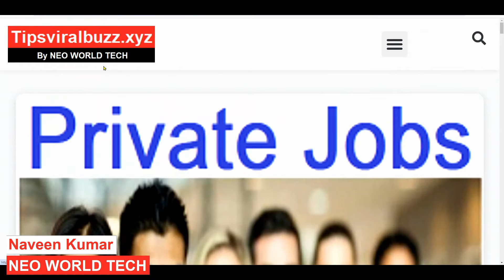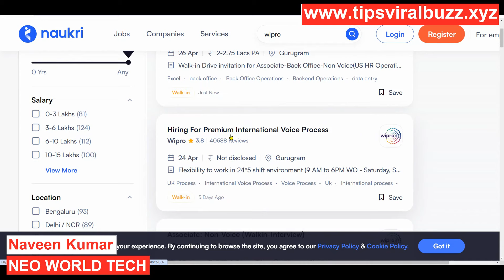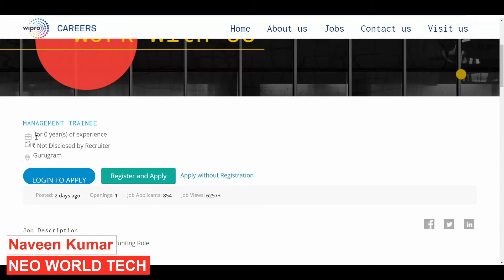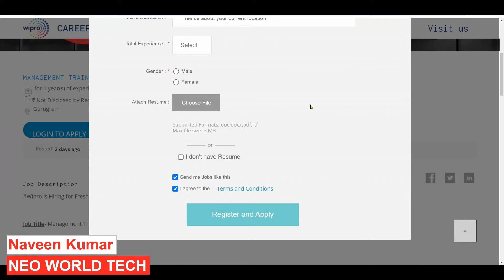Wipro Recruitment 2024|WIPRO Work From Home Jobs|Wipro Vacancy 2024|Govt Jobs April 2024 May 2024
wipro latest recruitment 2023
latest mnc recruitment 2024
wipro recruitment
recruitment 2023
wipro job
wipro jobs for freshers 2023
wipro hiring
wipro jobs june 2024
wipro job recruitment 2023
wipro recruitment 2024 freshers